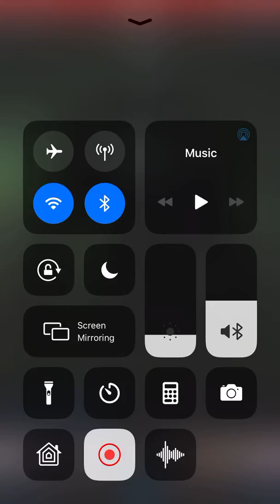Question for u fantastic people